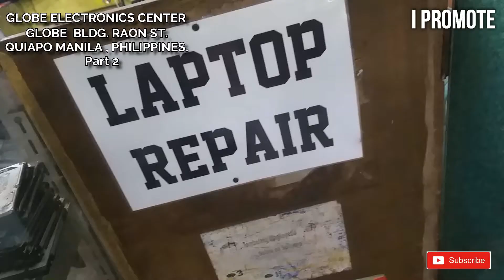ANO ANG MGA ELECTRONICS SA GLOBE BLDG RAON ST. QUIAPO MANILA. PART 2. I PROMOTE.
Welcome again ! I Promote is here.. ibabahagi ko sa inyo ang aking ikalawang pagbisita  sa GLOBE ELECTRONICS at makikita nyo ang ibat-iba pang mga electronics products at sports products and music instrument at marami pang iba. Enjoy watching and share !